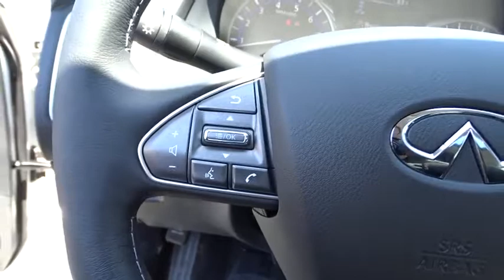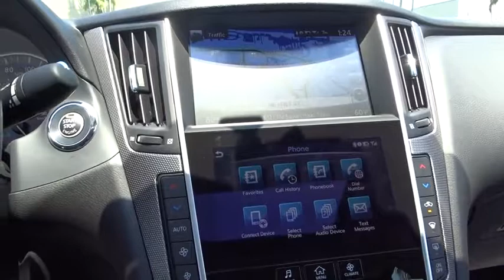2017 INFINITI Q50 Miami, Aventura, Fort Lauderdale, Broward, Miami Beach, FL MHM733912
2017 INFINITI Q50 3.0t Premium - Stock#: MHM733912 - VIN#: JN1EV7AP9HM733912